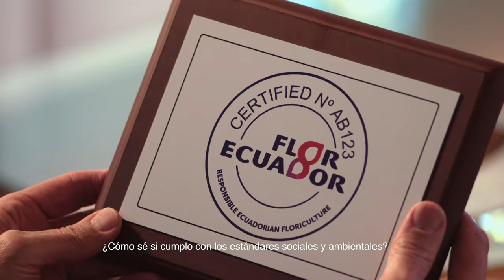Certificación Flor Ecuador